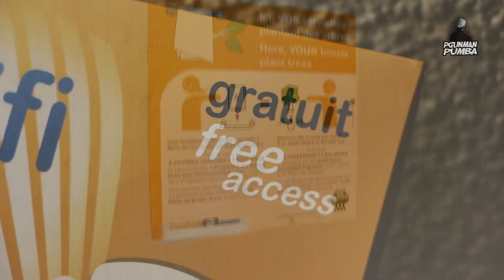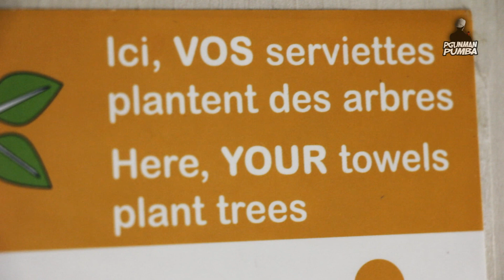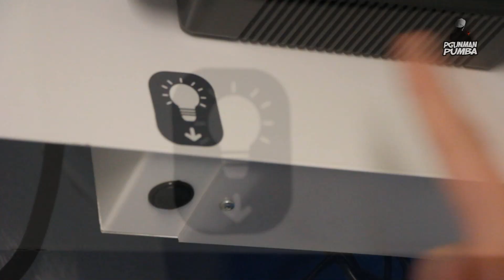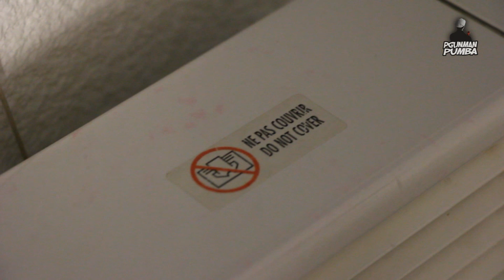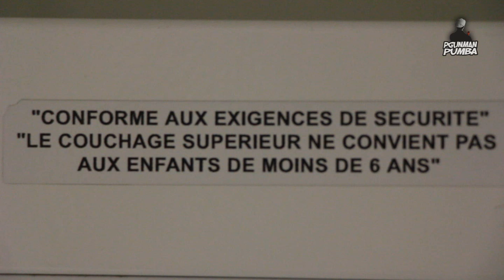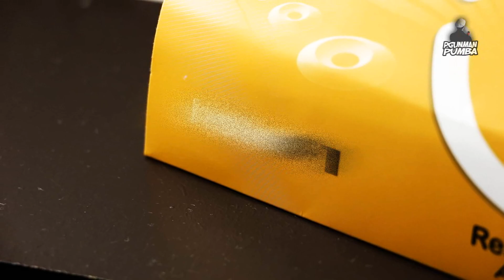Review d'un Hôtel HD | PgunMan & HugoDelire36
Salut à tous comment allez vous ? Moi super bien ! On se retrouve pour une vidéo d'un produit enfin... D'un ensemble de produit... Non d'un bâtiment... Enfin.. Avec Hugo nous avons eu l'idée de faire une vidéo Review sur quelque chose de particulier de jamais vu sur Youtube. D'un Hôtel. ! Je vous laisse regarder et surtout écouter.

Cordialement.

ShockOne - Light Cycles
Else - Ariane